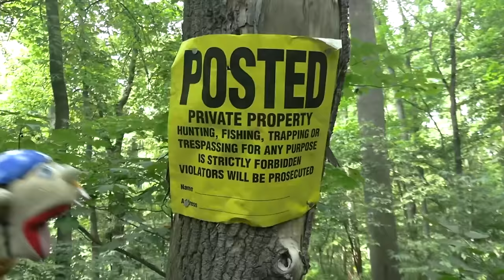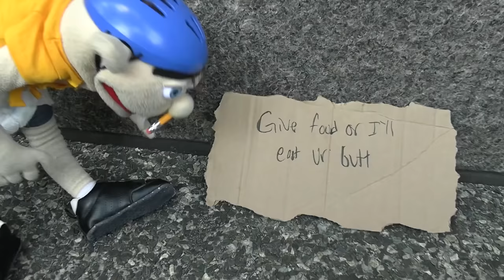SML Parody: Homeless Jeffy!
Jeffy gets kicked out and becomes homeless!

OTHER CHANNELS!
SOCIAL MEDIAS!
TikToks: supermariologanytptiktok, mrgoodmantiktok, jeffy_smlytp, imrichardgoodman, itsamariotiktok
Jeffy buys a Super Mario balloon and gets kicked out, similar to "SML Movie: Locked Out!" and "SML Movie: Jeffy Sneaks Out!", Jeffy leaves the house and he goes on a new adventure! Mario and Rosalina begin to regret it and must find Jeffy in the city!
NOTICE!